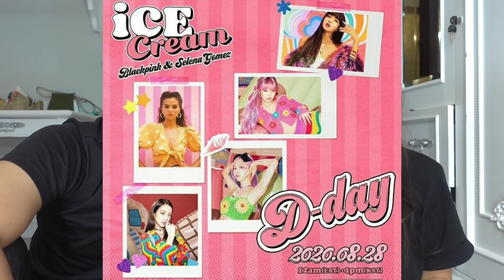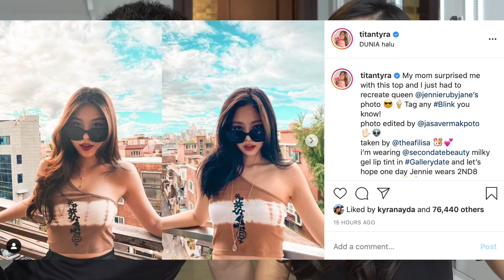BLINK & SELENATOR REACT TO ICE CREAM M/V (Blackpink w/Selena Gomez) Pacarku Salfok Liatin Siapa?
My boyfriend and I react to Blackpink and Selena Gomez's new song, ICE CREAM! We are not kpop-ers but I love Blackpink and BTS. We judge the song and music video objectively, watch till the end to find out what we think!

Vlog camera: Sony RX100 V
Tutorial camera: Sony 6500 with Vario-Tessar T* E 16-70mm f/4 ZA OSS Lens
Mic: Rode VideoMic GO